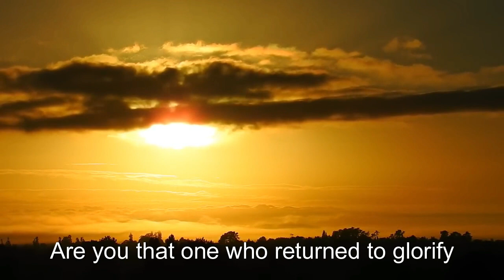HPTV || Morning Meditations || Remember Your Cleansing || February 29, 2024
Our passage of meditation today comes from Luke 17:17-18 ‭NKJV‬‬. So Jesus answered and said, “Were there not ten cleansed? But where are the nine?  [18] Were there not any found who returned to give glory to God except this foreigner?”